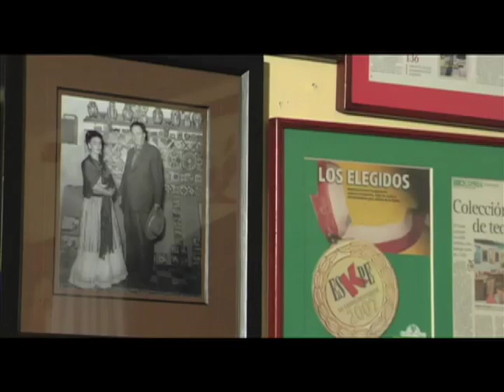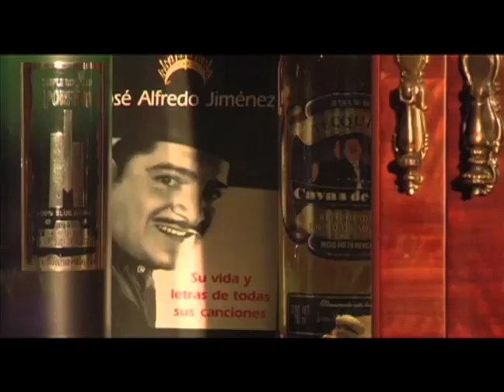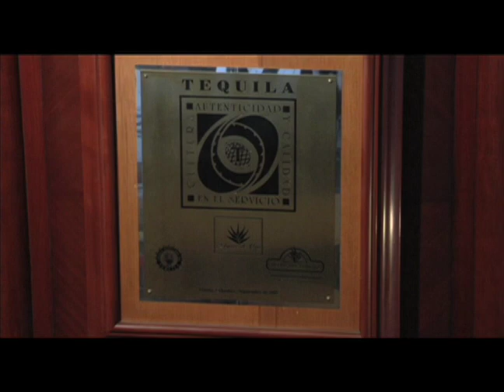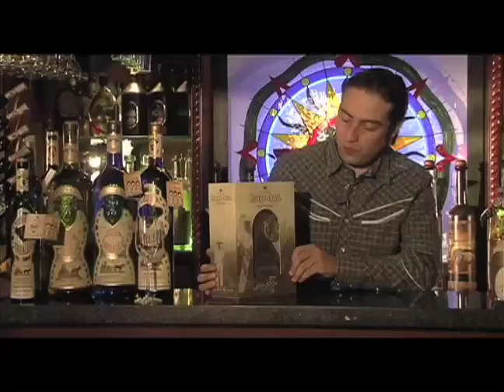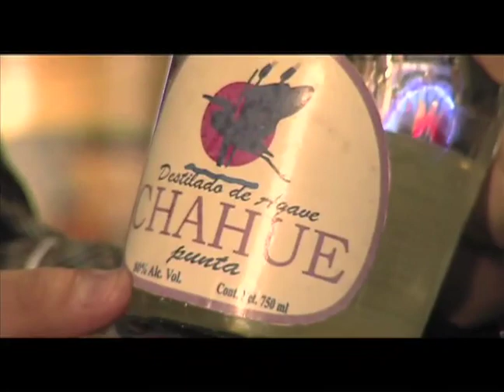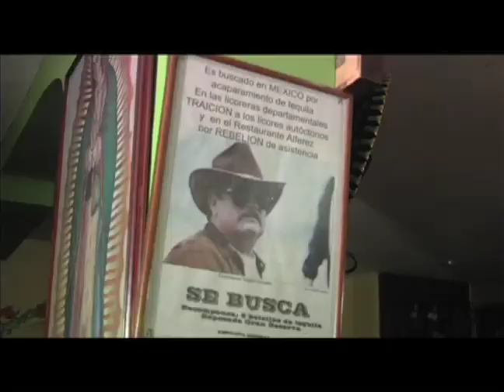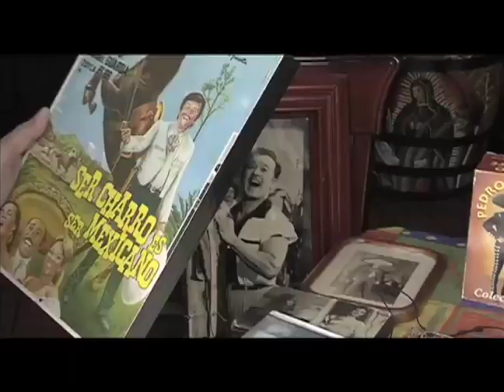Museo del Tequila.mov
Museo del Tequila.
Dir. Jota.
Produccion y Arte. Diana Perez.
Foto. Oscar Ramirez.
Crew: Juan Carlos Lozano.
Presentadora: Eimy Ramirez.